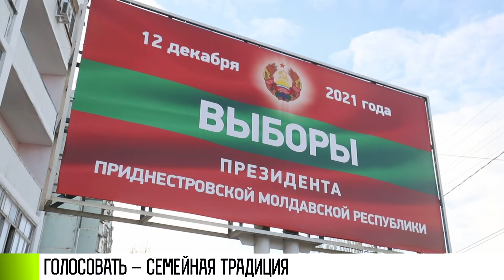Дмитрий Кузук: «Я голосую за идеи»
Дмитрий Кузук, руководитель Центра адаптивного спорта «Инвапанспорт»: «Знаете, это традиция в нашей семье, которая появилась еще в советские времена, когда мы всей семьей ходили голосовать. Это была хорошая традиция, объединяющая, потому что мы собирались родственниками после этого, обсуждали, строили какие-то планы. Поэтому я считаю, что очень важно формировать такую традицию в каждой семье. Дело в том, что каждый выбор – это определённые настроения на период будущего, когда что-то будет происходить. Это наши надежды, это возможность создавать. При этом со временем я понял, что слепой выбор не нужен. Я голосую за идеи, за те преобразования, которые нам предлагаются. 12 декабря я обязательно пойду на выборы Президента Приднестровья».